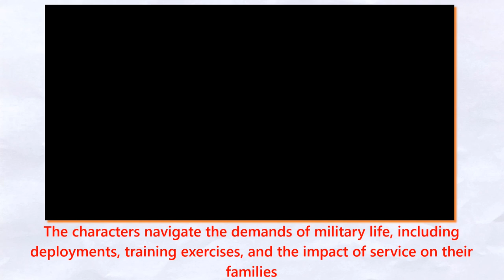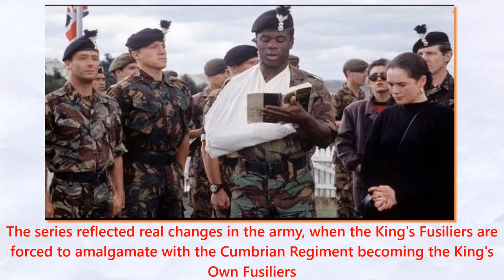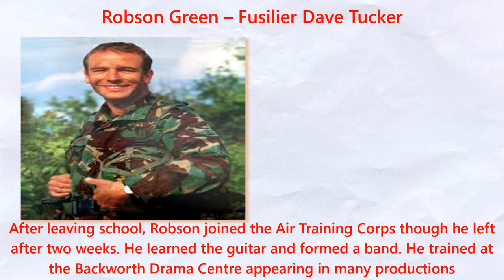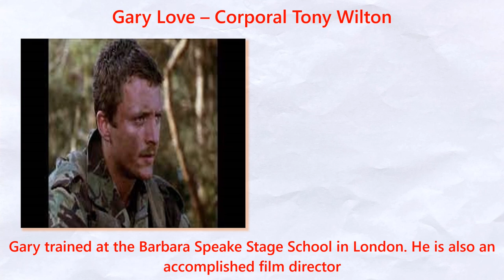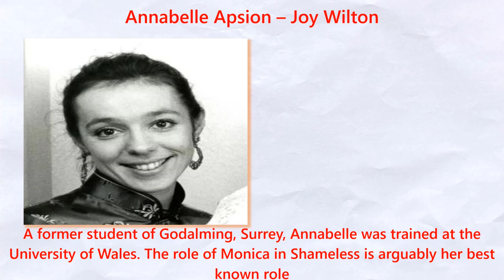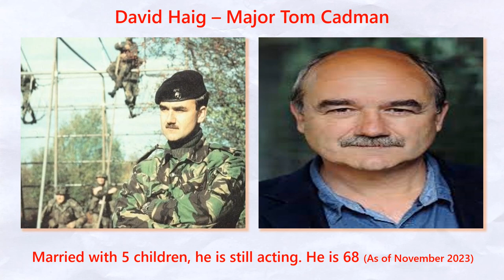Whatever happened to the cast of.....Soldier Soldier?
This viewer's choice suggestion takes us back to the early 1990's and Central Television's drama; Soldier Soldier. We'll take a brief look back at the series and find out what happened to some of the cast from the first series.